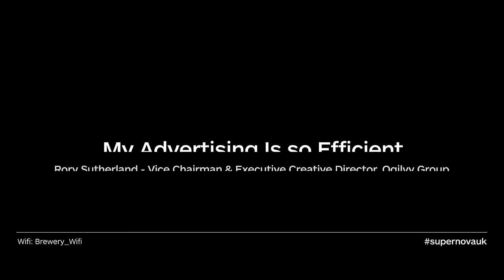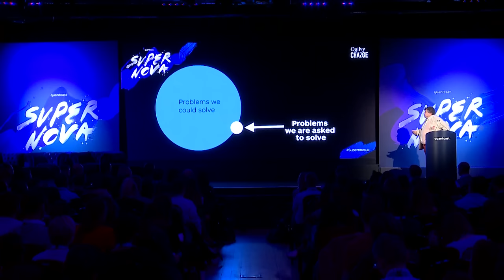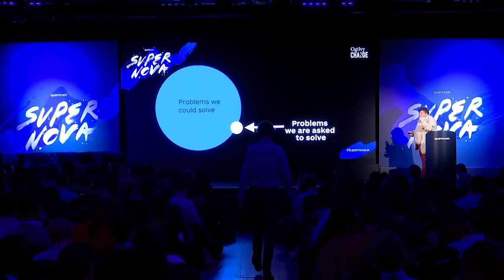My Advertising Is so Efficient It No Longer Works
RORY SUTHERLAND
VICE-CHAIRMAN & EXECUTIVE CREATIVE DIRECTOR, OGILVY GROUP

The language of optimisation, measurement, accountability and efficiency has a place in business, for very obvious reasons. But in marketing (and perhaps in HR and R&D) it cannot be the only mode of thinking.  This is difficult. After all, it's much easier to get fired for being irrational than for being unimaginative.